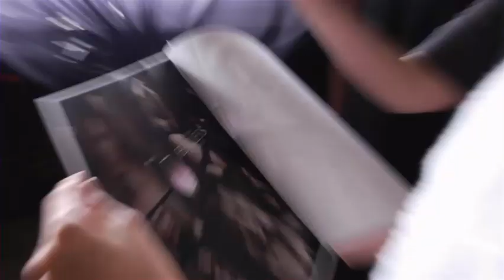VS "Fearless" Collection (Fall 2014) - Behind-The-Scenes